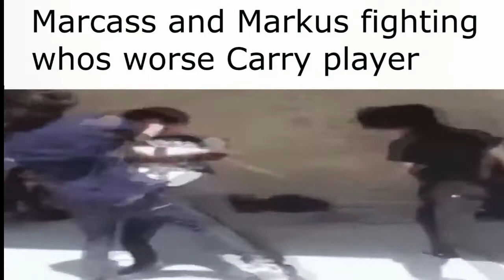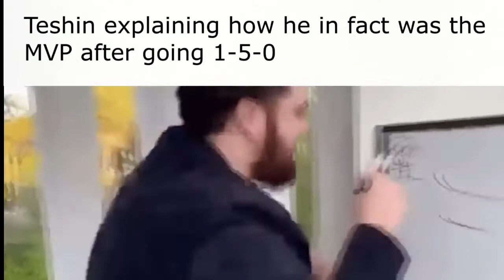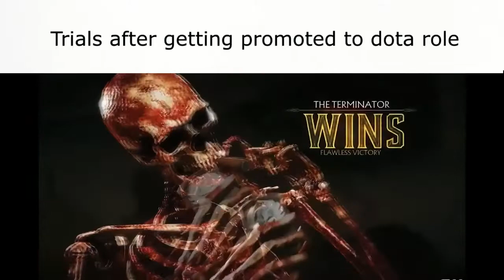FBG Dota Slander